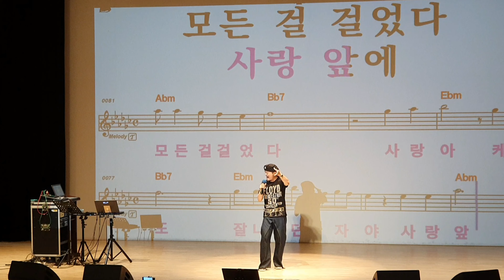배배꼬였네/원곡 양지원 /노래강사 송광호나이트노래교실/ 노원구민의전당